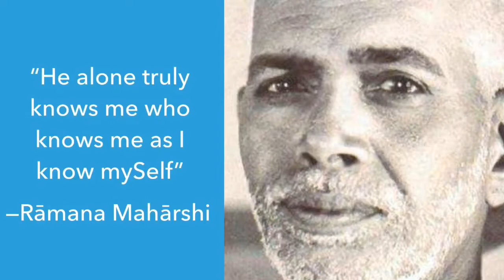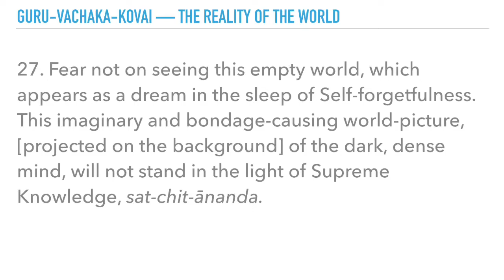Guru-vachaka-kovai 1.27 — Fear Not!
27. Fear not on seeing this empty world, which appears as a dream in the sleep of Self-forgetfulness. This imaginary and bondage-causing world-picture, [projected on the background] of the dark, dense mind, will not stand in the light of Supreme Knowledge, sat-chit-ānanda.